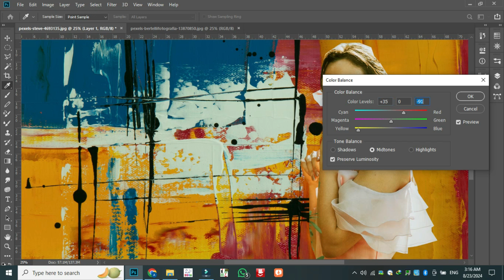60 Lessons About The Best Photography Editing Workflow! You Need To Learn Before You Hit 40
60 Lessons About The Best Photography Editing Workflow! You Need To Learn Before You Hit 40